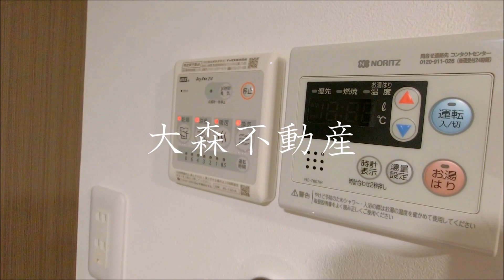アクロコート大森山王＠16.19㎡オートロックバストイレ別アパート